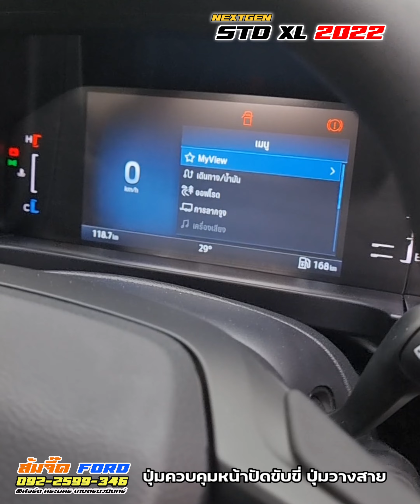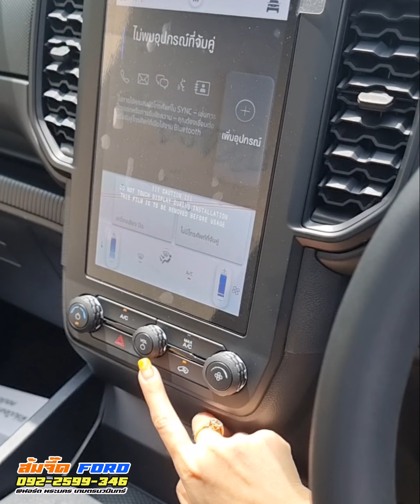EP320 : รีวิวสเปค ชุดแต่ง Next Gen Ranger STD XL 2.0 Turbo ขับ4 6MT สีขาว by ส้มจี๊ดฟอร์ด 0922599346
คลิป320 : รีวิวสเปค ชุดแต่ง Next Gen Ranger
STD XL 2.0 Turbo ขับ4 6MT สีขาว ราคา 697,000
สนใจกดลิงค์ : m.me/FordSomjeed  หรือ
โทรหา 🍊ส้มจี๊ด ☎️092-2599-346 ได้เลยนะค่ะ
ราคาตัวรถนี้ยังไม่รวมชุดแต่ง โปร

ชุดตกแต่งเพิ่มเติม
+กระจัง Ford สีดำขอบแดง เพิ่มไฟ 3 จุด
+คิ้วล้อ 6 นิ้ว แบบหมุดเงิน
+ครอบไฟท้าย สีดำ
+เบ้ารองมือจับ สีดำ
+ล้อ 16" สีดำขอบส้มแดง
+ยาง MAXXIS Muder 265/75R16

โทร ส้มจี๊ด 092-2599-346
Inbox : m.me/FordSomjeed
เพจ : Ford พระนคร ส้มจี๊ด 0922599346